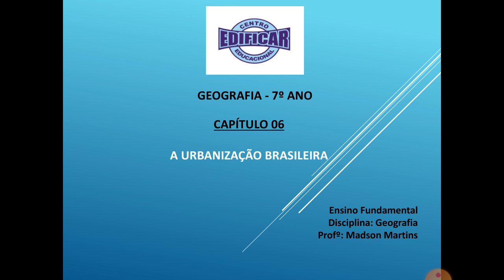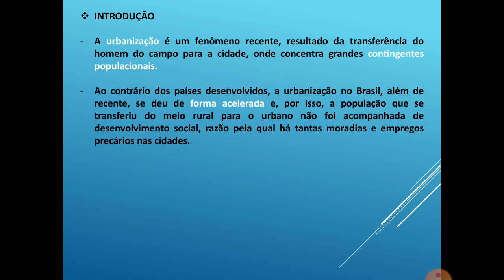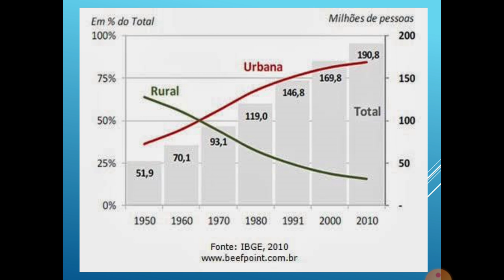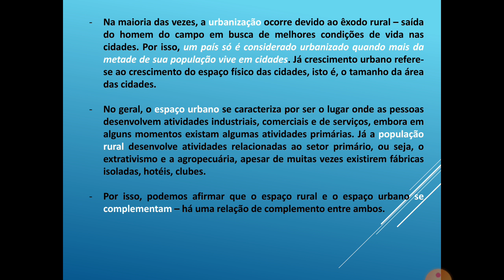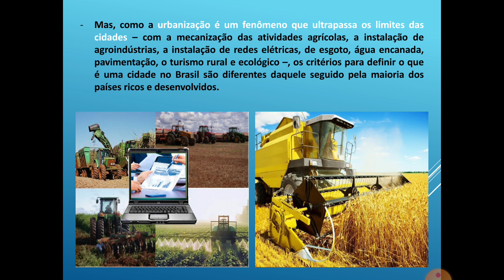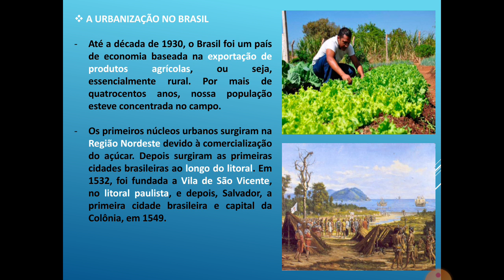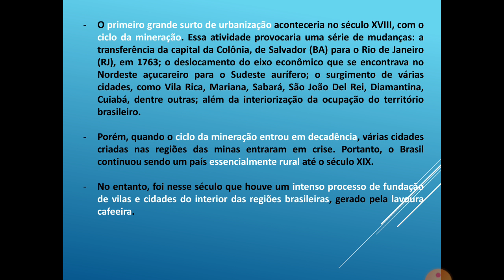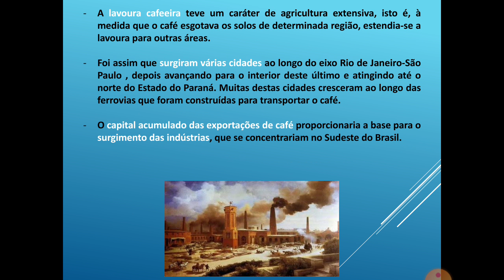Aula de Geografia, 7º ANO - 29.06.2020.